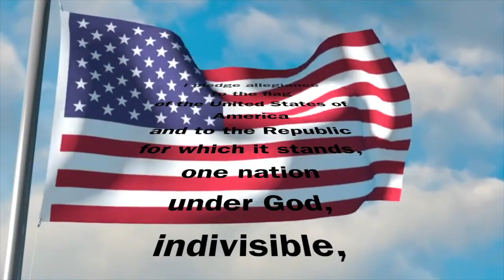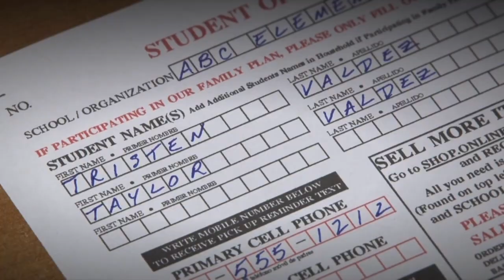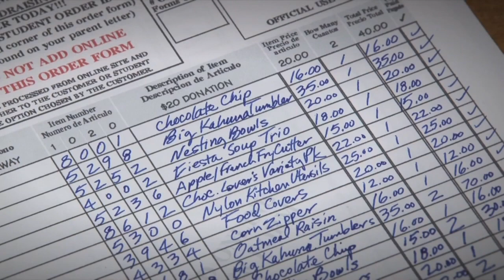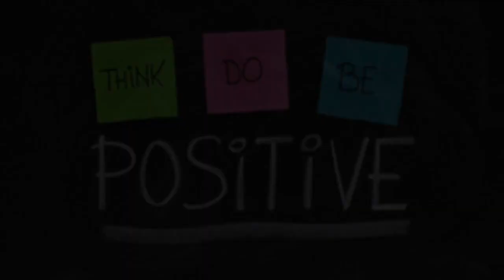Dragon Daily News